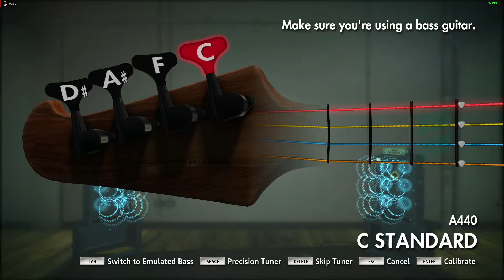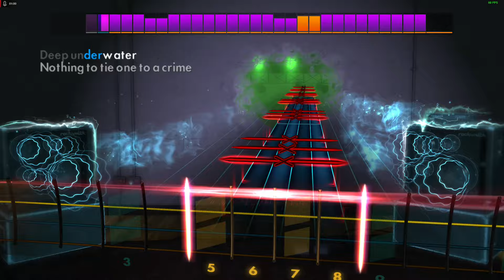Dethklok Murmaider Bass Fingered Rocksmith 2014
Time to learn this beauty